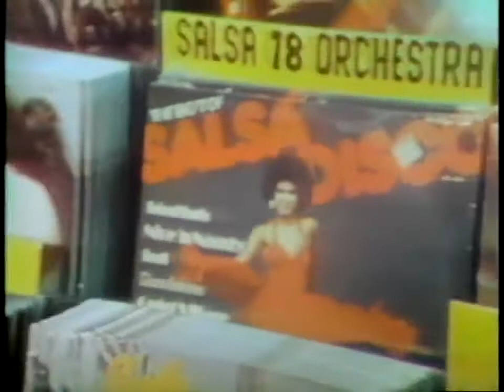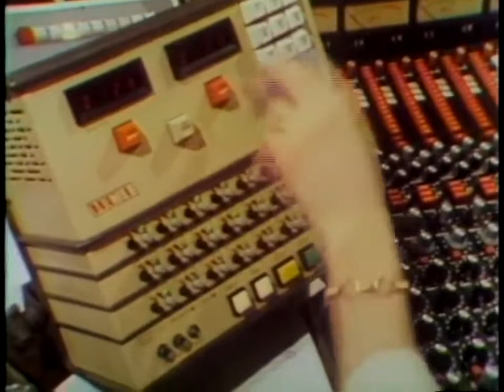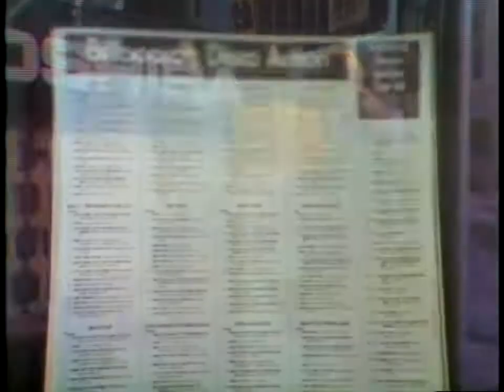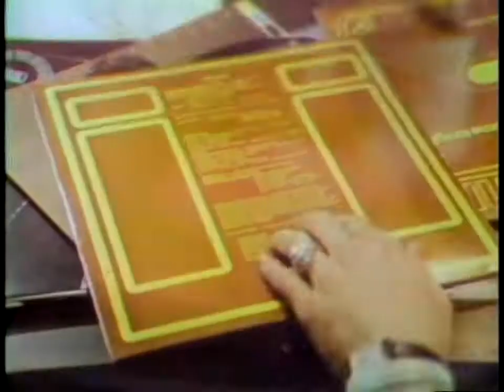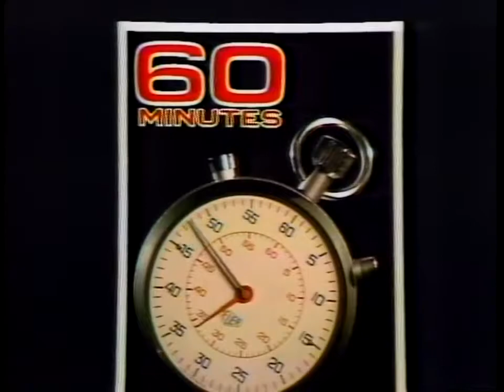"60 Minutes" cover the very lucrative world of Disco in April 1978